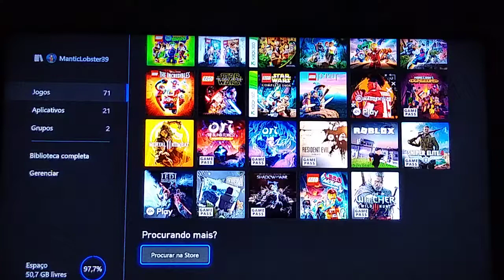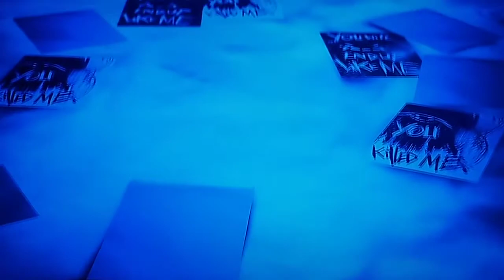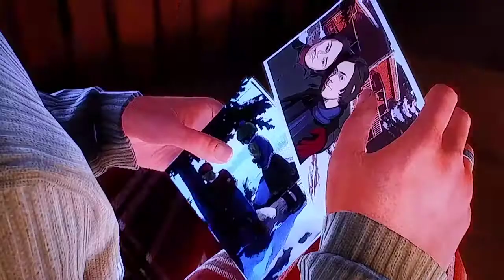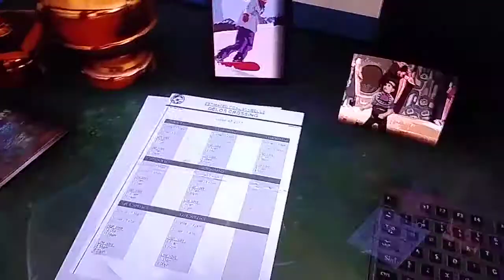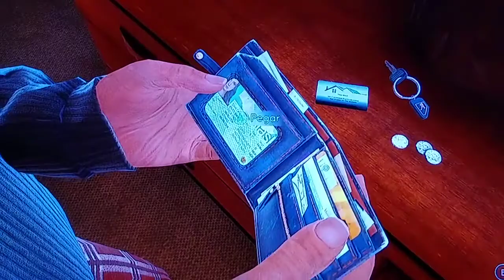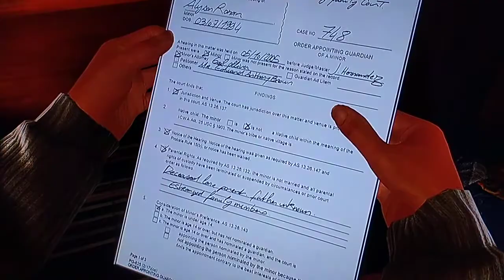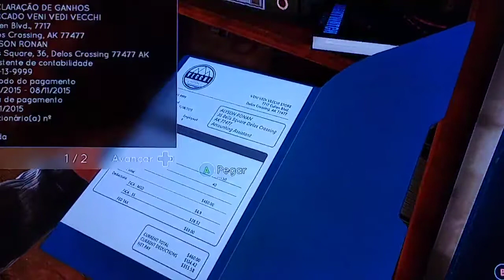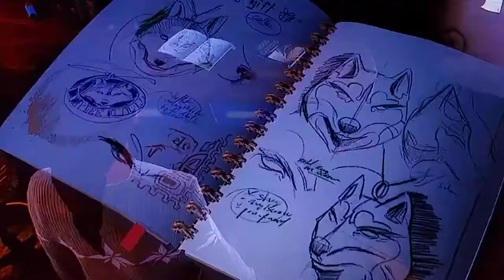PARTE 12 # DO TELL ME WHY NO (XBOX ONE)